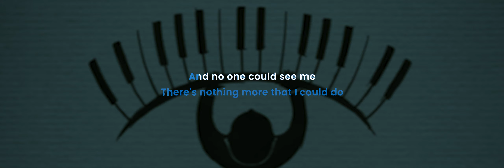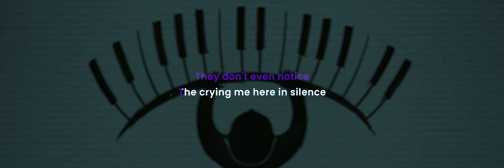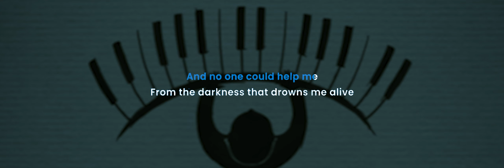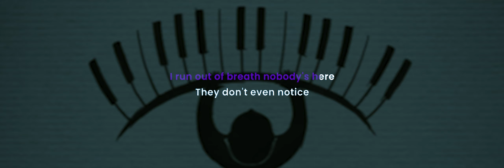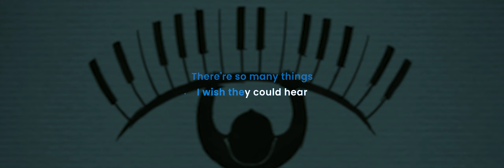Silence - Karaoke Piano - Comatra - Male Key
Song Title: Silence
Artist / Band : Comatra
Versions: Karaoke Piano Male Key (Lower Key)